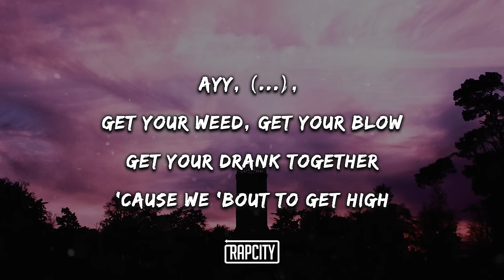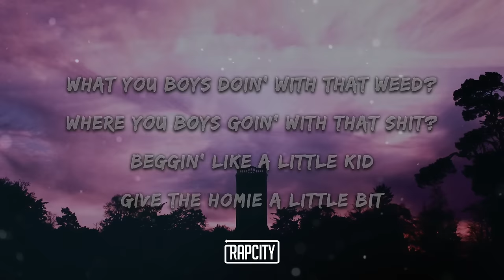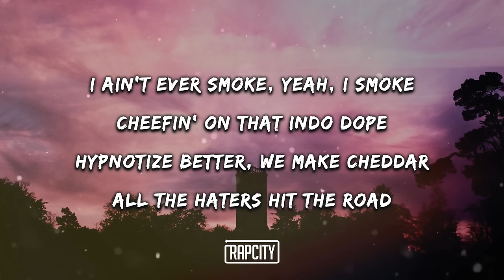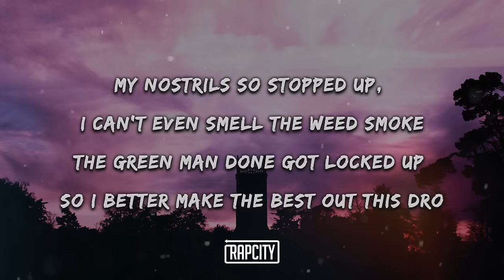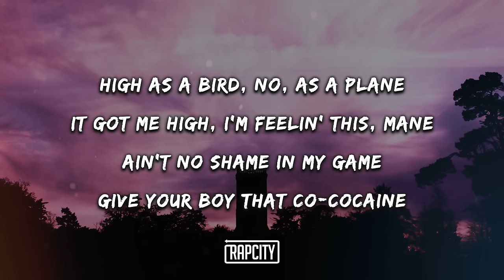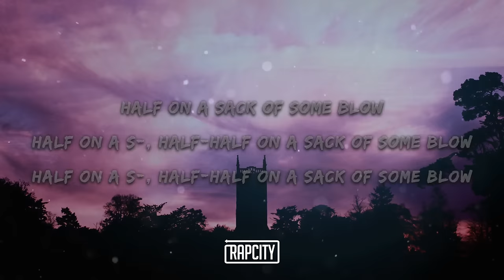Three 6 Mafia - Half On A Sack (Lyrics)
➥ Lyrics:

Ayy, n*gga, get your weed, get your blow
Get your drank together
'Cause we 'bout to get high

[Chorus: Juicy J]
Half on a sack of some blow
Half on a s—, half-half on a sack of some blow
Half on a s—, half-half on a sack of some—
Bring that dro and plenty P

Nose all runny, found a snow bunny
Take her to the crib, make her drink cummy
I'm from the hood, I ain't never did this
But now I can say that I done done it
Cocaine Blain, that's my dawg
I called him up to house this slut
We gon' fuck her in the back of the bus
And fill her nose up full of that dust
Three 6 Mafia, wild on tour
Whoopin' these n*ggas and fuckin' these whores
In the bathroom 'bout two whole hours
Gettin' real high, passed out on the floor
Fuck that shit, n*ggas out the frame
Take a one-on-one, back in the game
Back on the street, back on the strip
Lookin' for a freak to run a train

[Verse 2: Crunchy Black]
What you boys doin' with that weed?
Where you boys goin' with that shit?
Beggin' like a little kid
Give the homie a little bit
I ain't ever smoke, yeah, I smoke
Cheefin' on that indo dope
Hypnotize better, we make cheddar
All the haters hit the road (Kill yourself!)

[Verse 3: DJ Paul]
My nostrils so stopped up, I can't even smell the weed smoke
The green man done got locked up so I better make the best out this dro
I sniff, I choke, I really enjoy myself
It might seem like I'm sick but that done kicked in and got me there
I got a couple of chocolate thangs, I got me a couple of white thangs
I got me a couple of Chinese bitches, that pussy really sideways
A gallon bag, zip lock, filled to the brim with a pound in it
Me and Scarecrow gon' fuck these hoes, mane, and put a dent in it

[Verse 4: Crunchy Black]
DJ Paul, that's my dawg
We break down walls like King Kong
Any n*gga roll up, I pass me the RAW
We smoke so much, call us Cheech and Chong
High as a bird, no, as a plane
It got me high, I'm feelin' this, mane
Ain't no shame in my game
Give your boy that co-cocaine